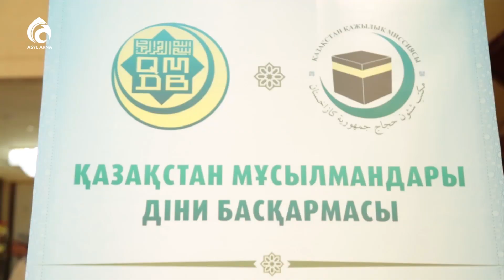Меккеде ҚМДБ атынан қажыларға ас берілді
Қажылық күнделігі / Асыл арна